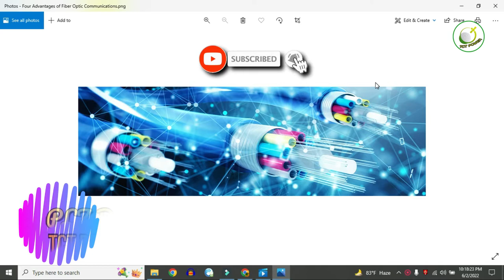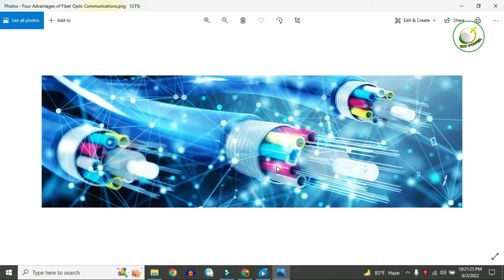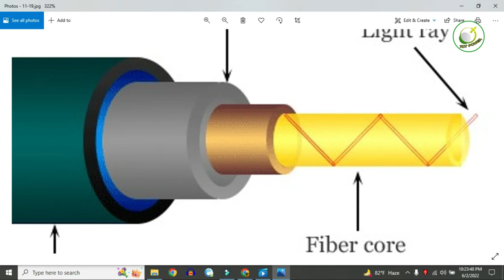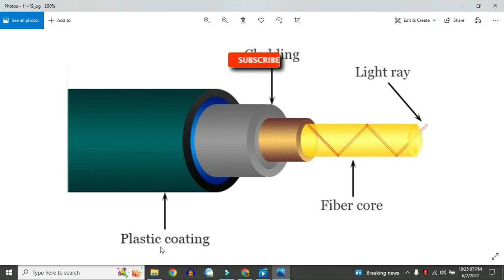অপটিক্যাল ফাইবার কি ও অপটিক্যাল ফাইবারের স্তর